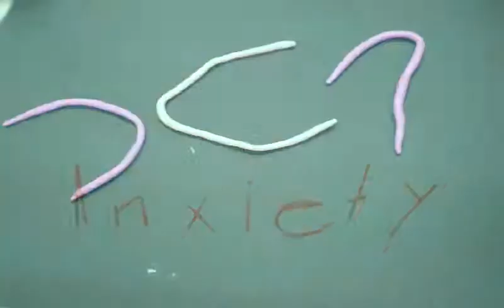ANXIETY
A grade 9 student stop-motion animated short film produced under the guidance of guest artist Neil Warren raising awareness about student mental health